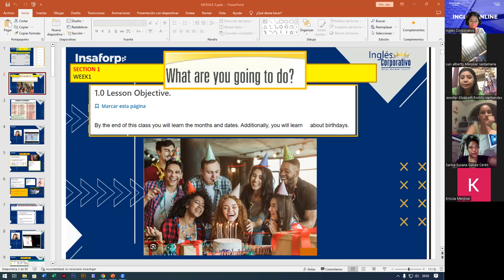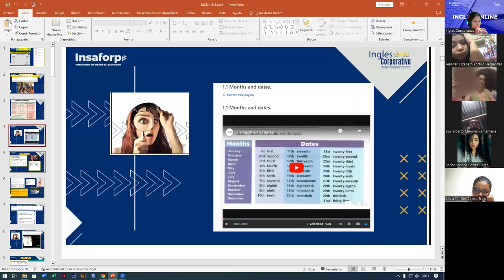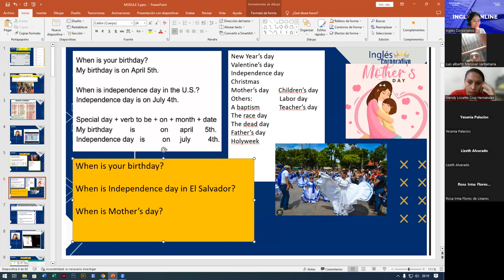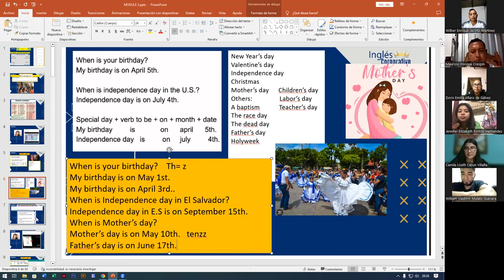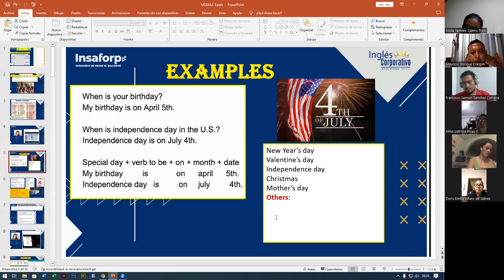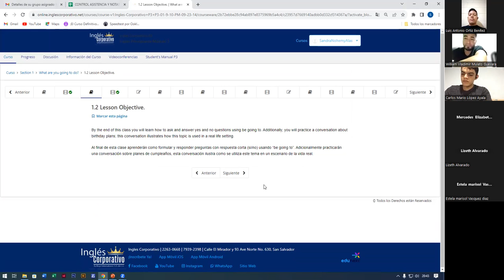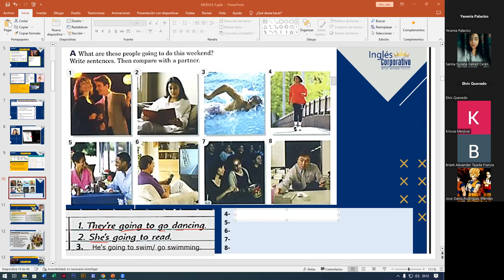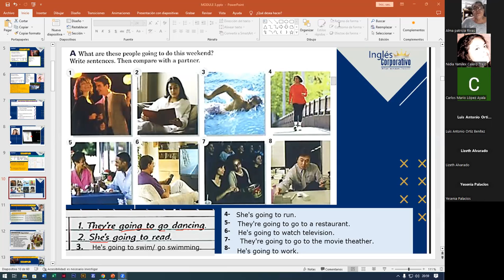SESION1-25-09-2023-FI-REGAL-94-ALAS LOPEZ-MONTHS AND DATES WITH BIRTHDAYS.